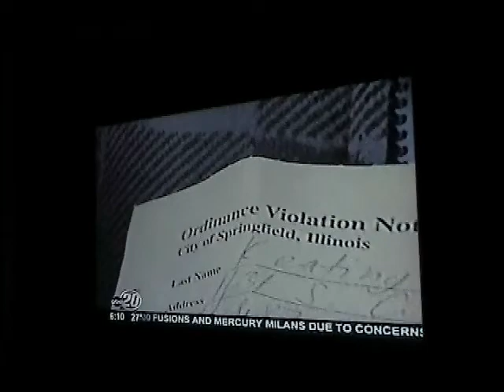Two Occupy Springfield, IL Members Detained And Ticketed! Their Crime? Free Speech!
On the evening of Thursday, Dec. 8th two members of Occupy Springfield, IL. were detained by police officers for using their First Amendment rights of free speech. What did they do? They used Water Soluble Sidewalk Chalk in front of a U.S. Rep's (Aaron Schock) office! After being detained each gentleman was ticketed for "vandalism" at the cost of $500.00. The city ordinance used to write these fines is pretty clear that non-permanent chalk is not, in fact, vandalism.